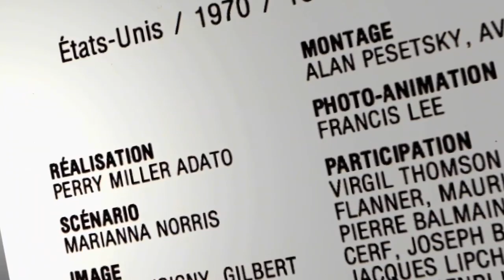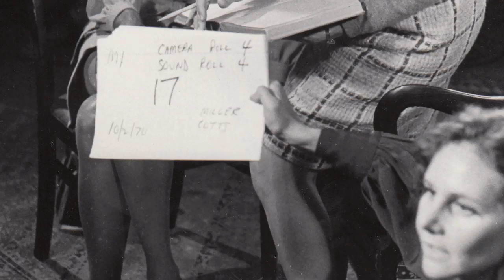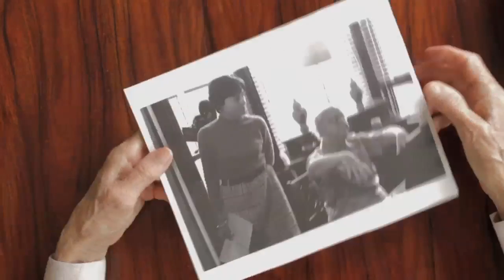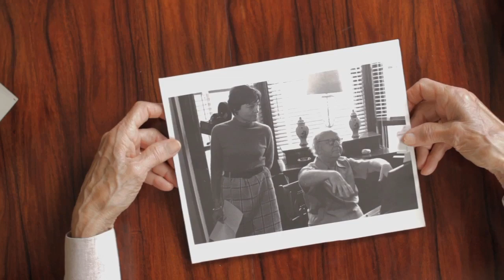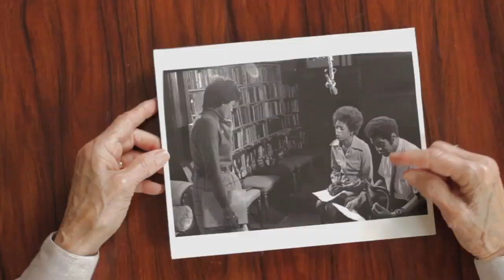Chapter 3 - Gertrude Stein: When This You See Remember Me (1970)